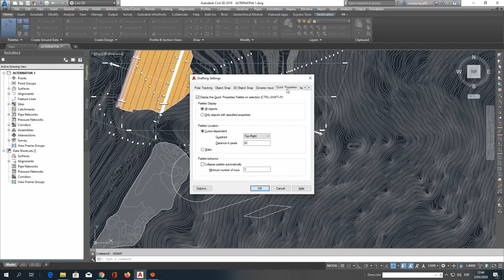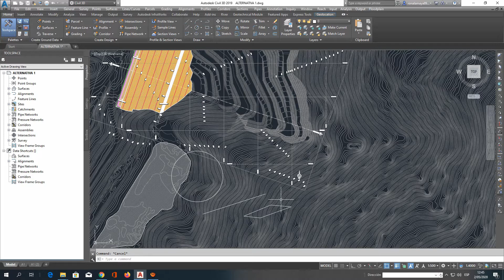Desactivar propiedades rápidas y selección multiple en autocad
Activar y desactivar lista desplegable de propiedades rápidas y selección múltiple de entidades.